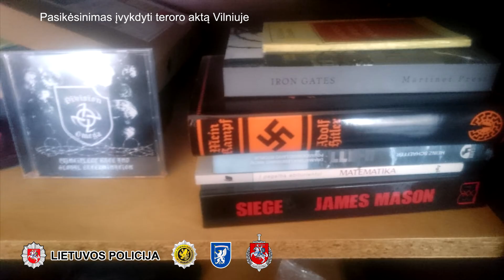Pasikėsinimas įvykdyti teroro aktą Vilniuje